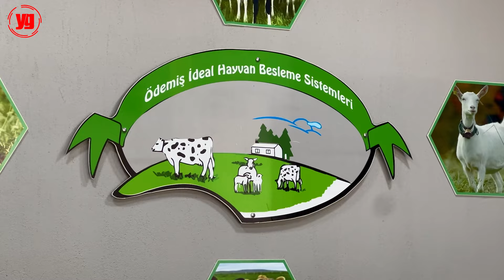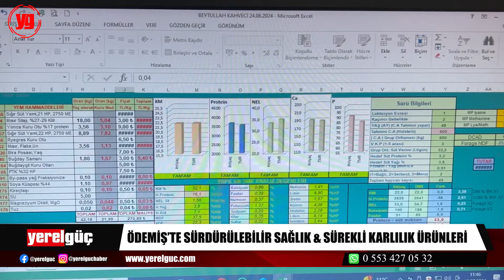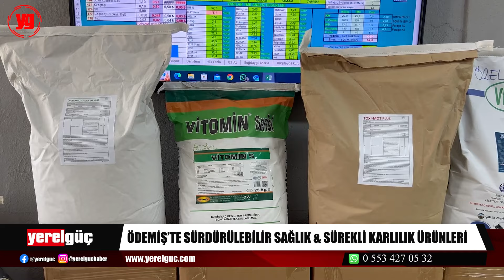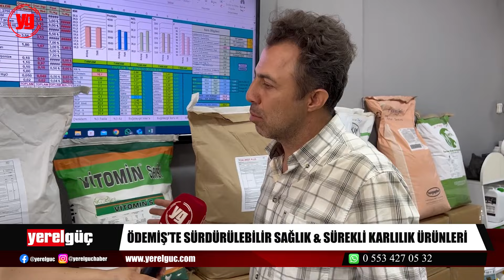ÖDEMİŞ'TE SÜRDÜRÜLEBİLİR SAĞLIK & SÜREKLİ KARLILIK ÜRÜNLERİ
Ödemiş İdeal Hayvan Besleme Teknolojileri hayvancılık sektöründe sürdürülebilirlik ve karlılığı odağına alan yeni ve yenilikçi çözümler ile öne çıkıyor.

Ödemiş İdeal Hayvan Besleme Teknolojileri, bu alanda öncü firmalardan biri olarak, sektöre "Sürdürülebilir Sağlık & Sürekli Karlılık" ekseninde yenilikçi ürünler sunuyor.